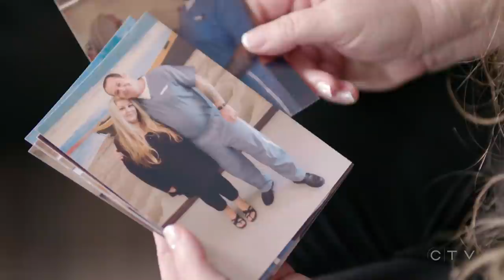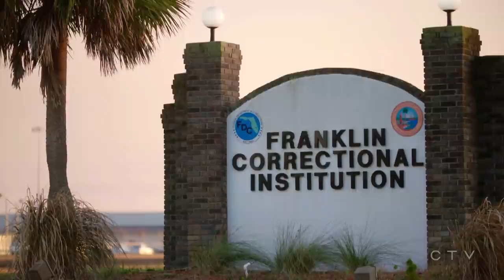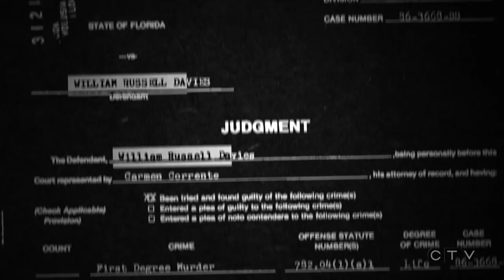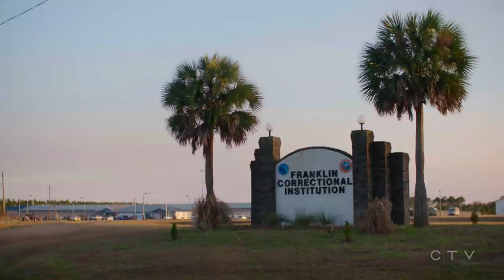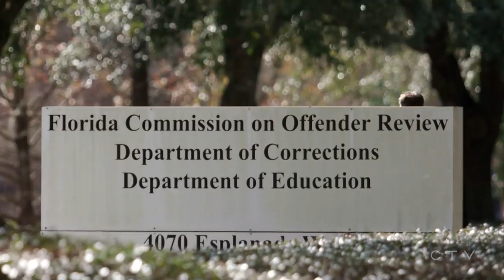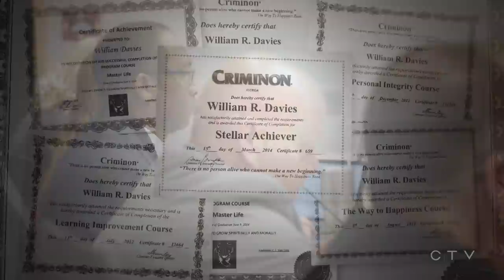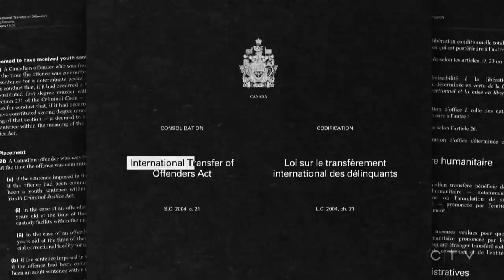W5: Canadian serving life in Florida prison seeks transfer to Canada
W5's Sandie Rinaldo explores the case of Russell Davies, a man serving his third decade in a Florida jail for a crime he says he didn’t commit, who hopes to finish his sentence in Canada.